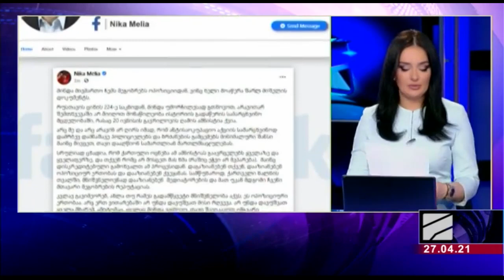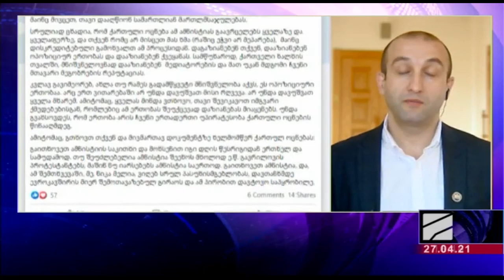ძალიან უხერხულია ნაციონალური მოძრაობის მხრიდან ასეთი ტიპის აქციების წახალისება და დაორგანიზება- იაგო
იაგო ხვიჩია მიმდინარე პოლიტიკურ პროცესებზე, გადაცემაში „დღის კურიერი“